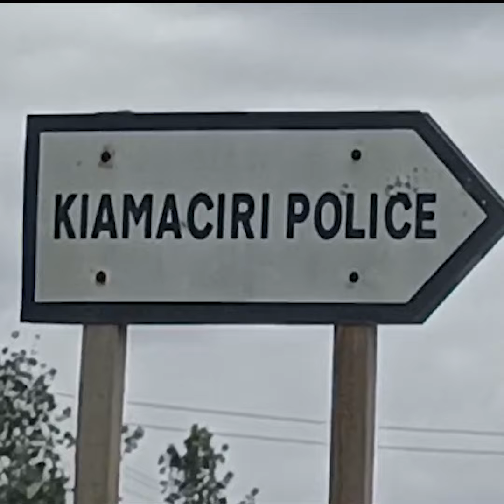Irate family storms a police station after suspect in their mother's killing escaped custody